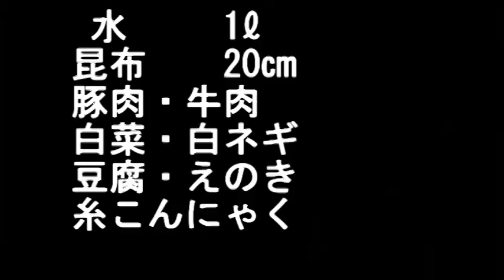しゃぶしゃぶ(アクが出ないから美味しさ180％） #170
お鍋の良さはしゃぶしゃぶをやるととても良く分かります。
旨味が逃げていないので、お肉が本当に美味しいです。
これはぜひやって欲しい！！